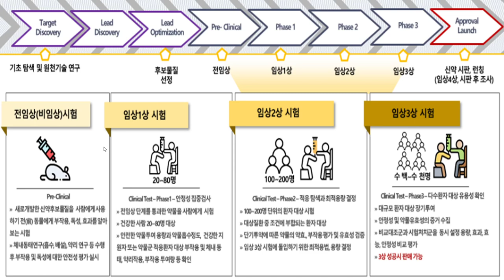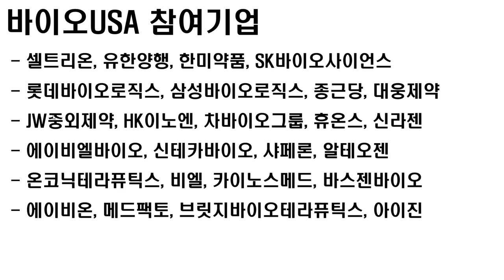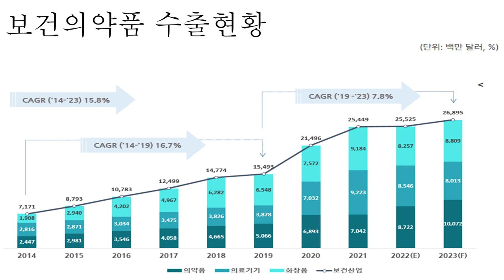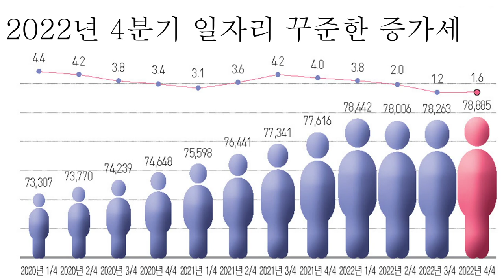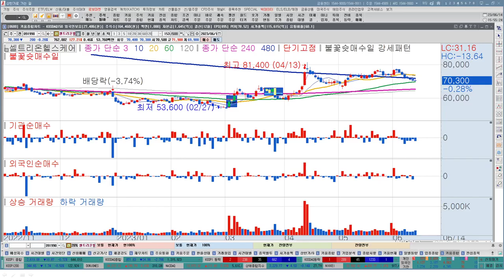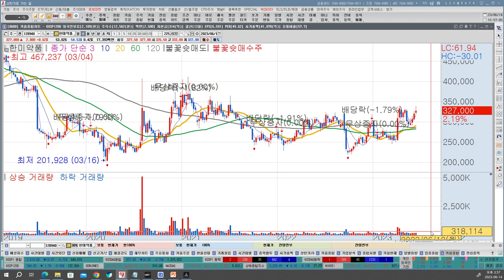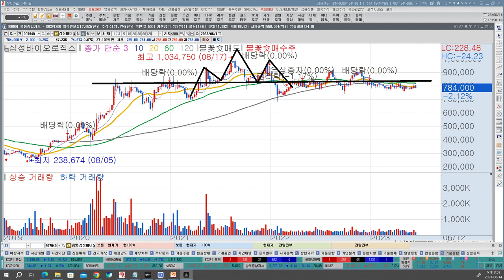셀트리온, 셀트리온헬스케어, 한미약품, 유한양행, 삼성바이오로직스, 제약바이오! 그래도 상승하는 완벽한 이유, 희망은 있다! 한국경제TV 이상로 추천주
1분이면 신청완료! 전화 후 무료 신청하세요.